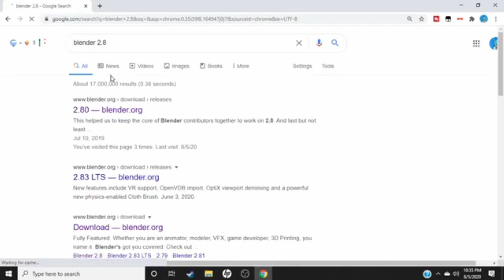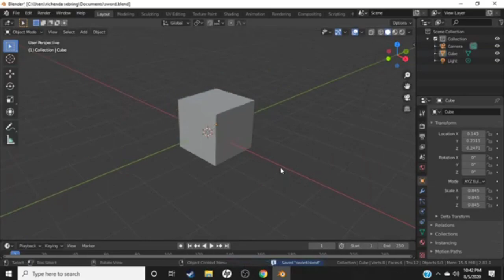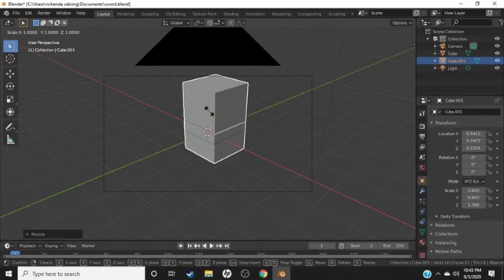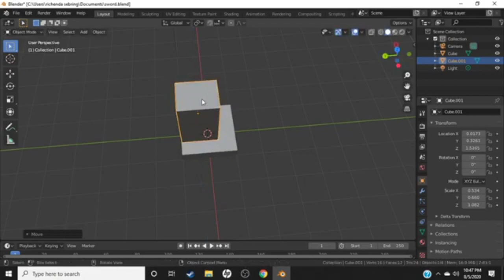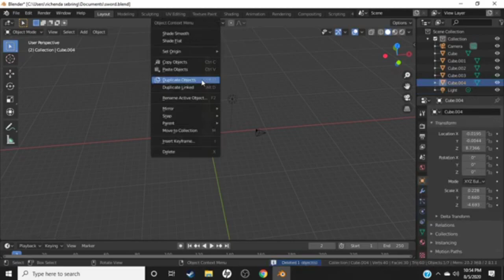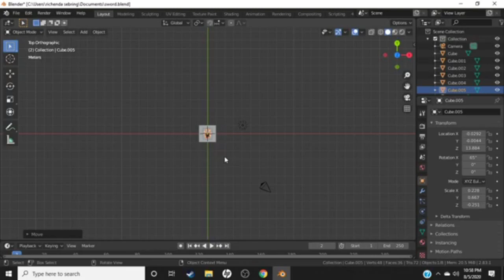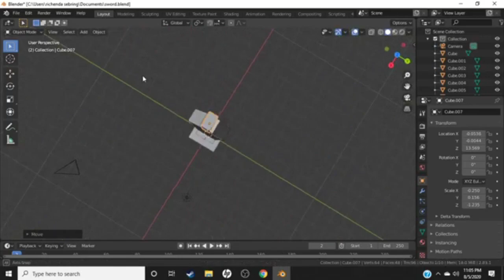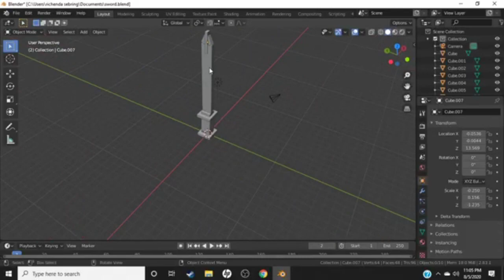What I Learned From Blender In 1 Day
Learning blender from scratch in 1 day. Version: 2.80 Blender Beginner and building

Tags (Ignore)
blender tutorial,
blender 2.8,
blender sculpting,
blender art,
blender basics,
blender beginner,
blender beginner tutorial,
blender building,
blender basic tutorial,
Making a sword,
basicking

If you made it down here comment: “MTJ Epic” for a shout-out next video!